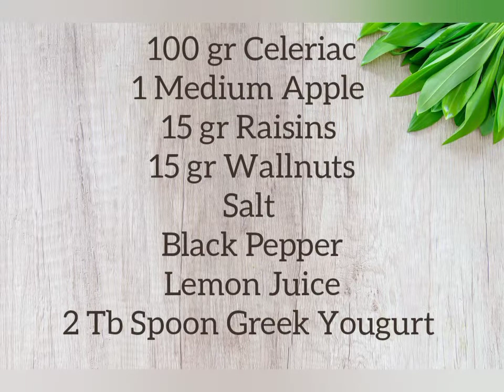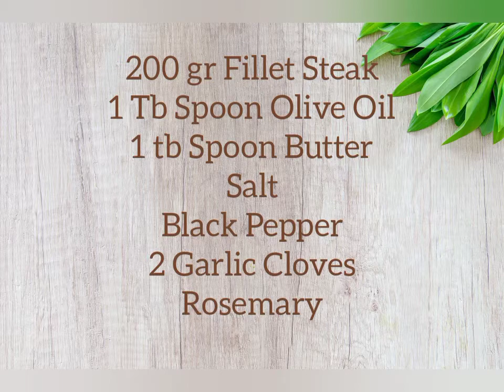How To Cook Fillet Steak | Fillet Steak Ideas| The Best Dinner Recipes |Top Fillet Steak Ideas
650 Calories Lunch or Dinner Ideas
Fillet Steak with Waldorf Salad
Low Carb Keto Recipes
650 Calorias Almoço ou Jantar
Bife do Lombo com Salada Waldorf
Receitas Low Carb Keto